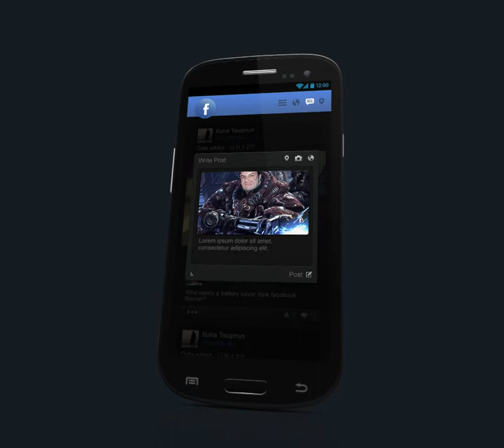Social Launcher for Android - 3D Preview #2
This is a Home launcher replacement app Concept

The main idea is that  it is gathering all your social boards and feeds in one place in a specially designed widgets right on the home screen.
From the lockscreen you can see notification count for your logged in accounts..